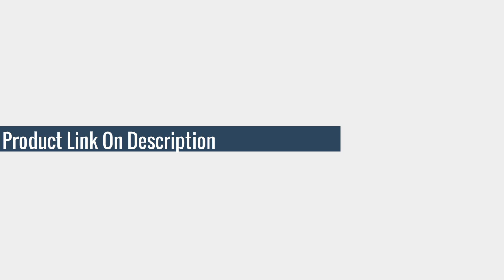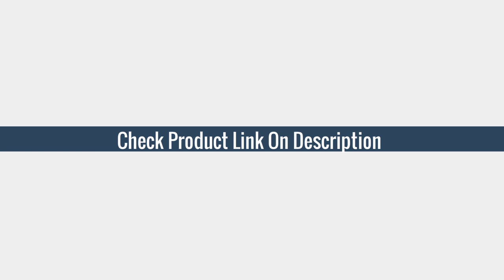The Most Elegant Evening Dresses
▫Elegant Evening Dresses Sleeveless High-Low V Neck Tulle 2023 Ever pretty of Prom Dresses
▫CloverBridal 2023 Half Sleeves High Low Mother Of The Bride Dresses
▫Women Elastic Waist High Low Tulle Maxi Dress for Party
▫One-Shoulder High-Low Hem Summer Chiffon Princess Dress
▫MisShow 9 Colors Elastic Bodycon Women Maxi Dresses